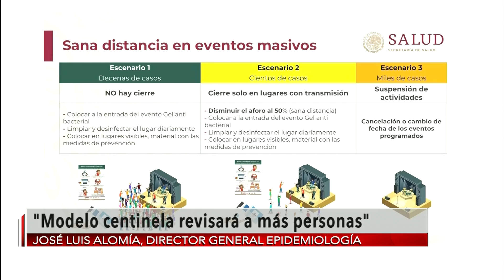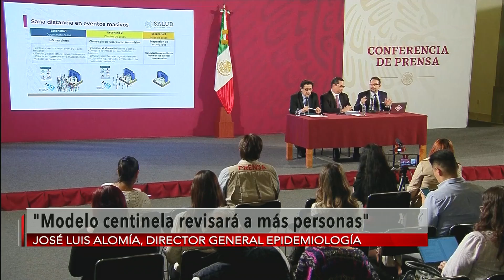Presentarán la próxima semana los protocolos de "La Sana Distancia"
Las autoridades informaron que será la próxima semana cuando se presenten los protocolos llamados de "La Sana Distancia" y un modelo nuevo para detectar nuevos casos de coronavid19